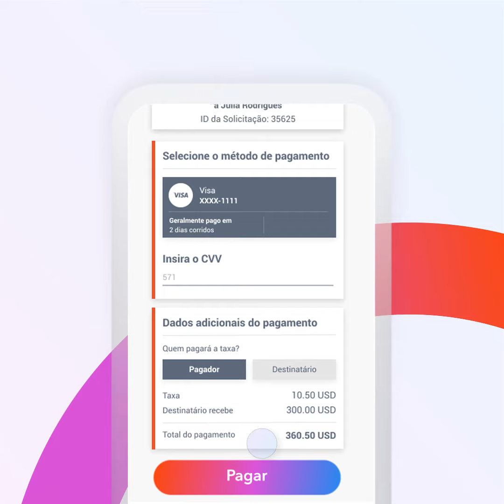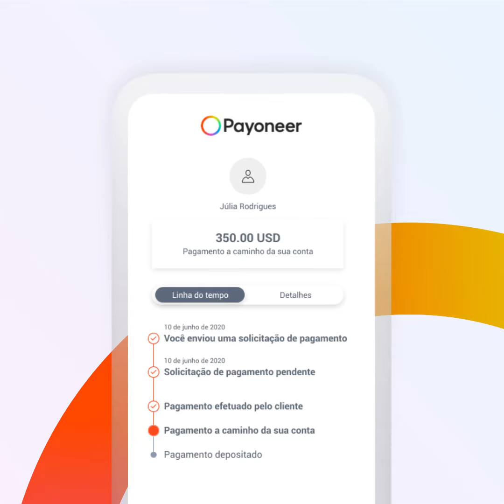Solicite um pagamento em alguns cliques com a Payoneer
Precisa receber de um cliente no exterior? Com a Payoneer, ficou mais fácil do que nunca solicitar pagamentos de qualquer empresa, em qualquer lugar do mundo.
Ofereça aos seus clientes várias opções de pagamento e rastreie cada etapa até o pagamento chegar à sua conta Payoneer.
Abra sua conta para começar a solicitar pagamentos